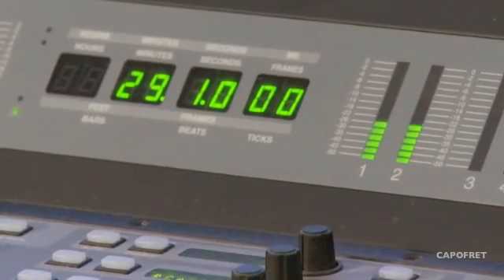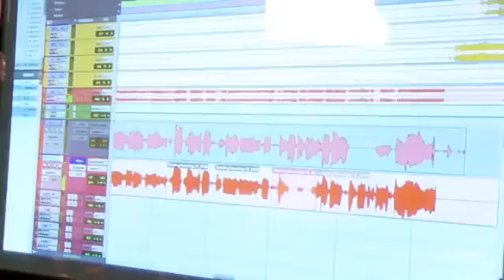Charice - One Day (Music Video)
Only minutes after her new Bruno Mars-written single, "Before It Explodes" became available for download, Charice tweeted that her new song, "One Day" was also going to be released today.She said, "Another new song!! Produced and written by @ NickJonas.

"One Day" is a pop track with a much more upbeat sound than "Before It Explodes", and its tempo is actually much faster than Charice's no. 1 hit, "Pyramid". This song was co-written and co-produced by Nick Jonas of The Jonas Brothers. The inspiration behind the song was Nick's dream of being a musician and songwriter, and how he achieved it.